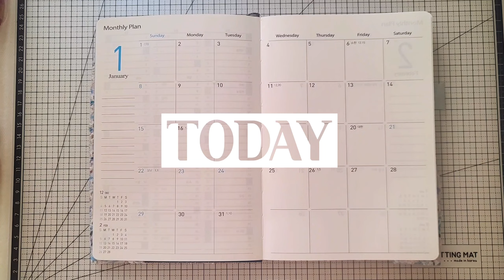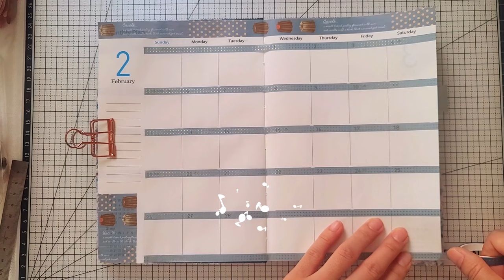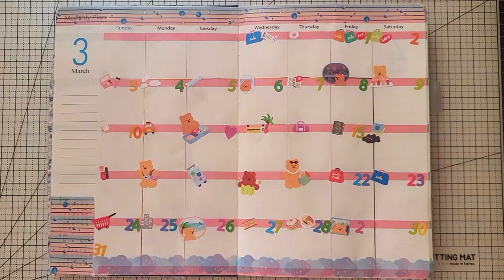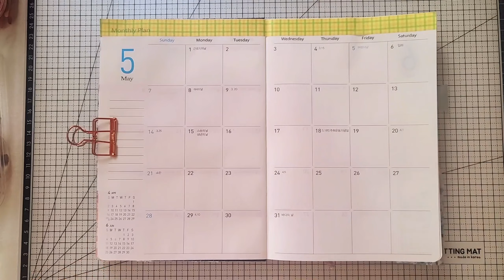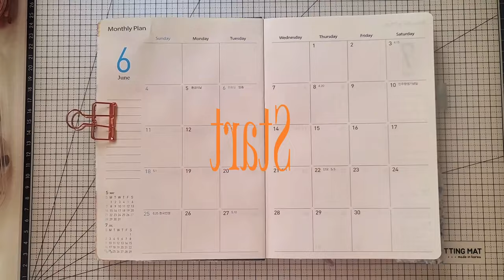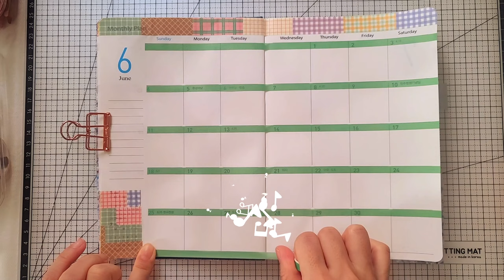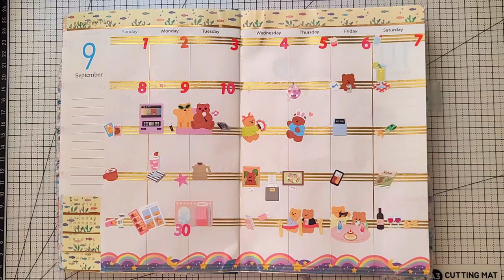내맘대로 먼슬리 다이어리꾸미기~ㅋㅋㅋ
지난 번 날짜 지난 다이어리 커버만들기 후 먼슬리 다이어리 꾸미기를 해봤어요! 내년에 사용할 예정이라~마스킹 테이프와 스티커를 이용해서 간단하게 꾸몄어요~ ㅋㅋㅋ